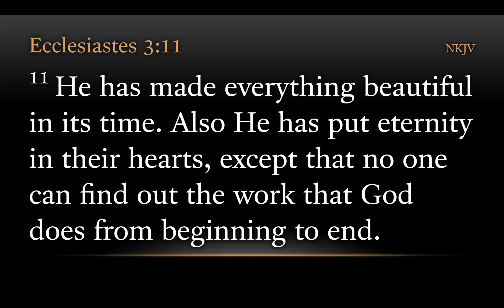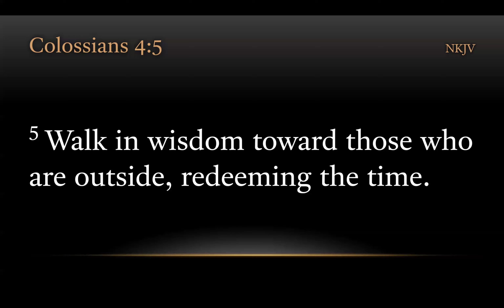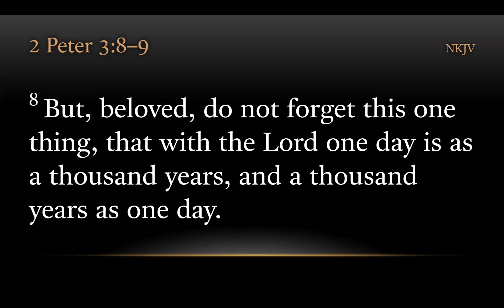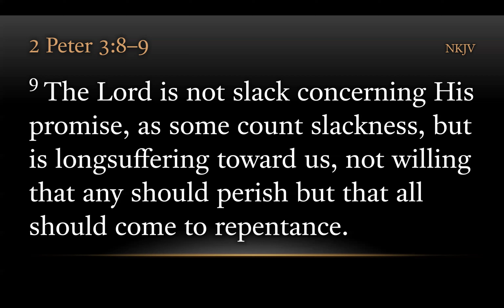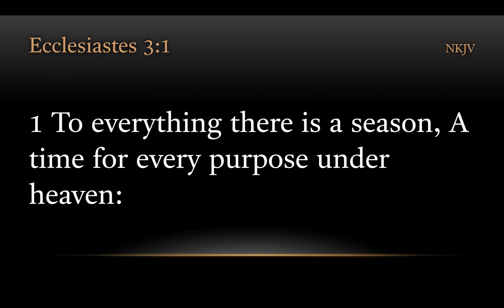TURFJC Word of the Day for October 26, 2024: Ecclesiastes 3:11